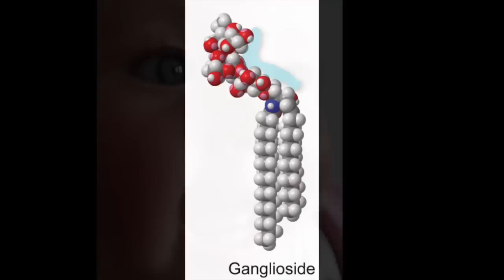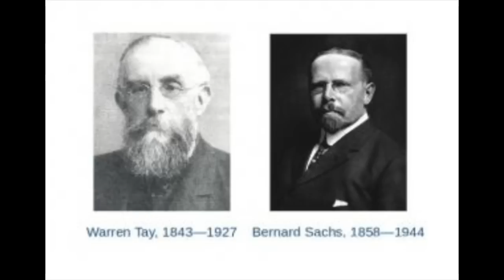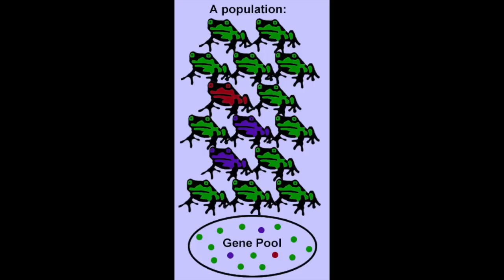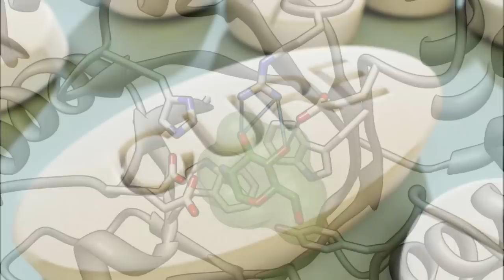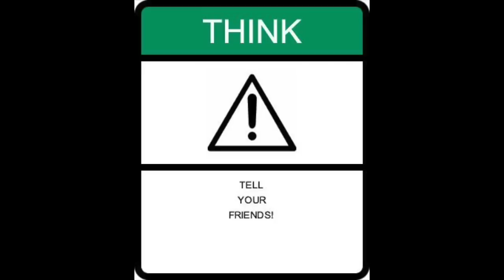Understanding Tay- Sachs Disease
Written, recorded and edited by UMass Amherst students; Samuel Ustayev, Kirk MacKinnon and Tim Daly